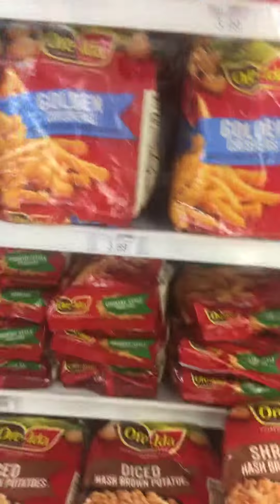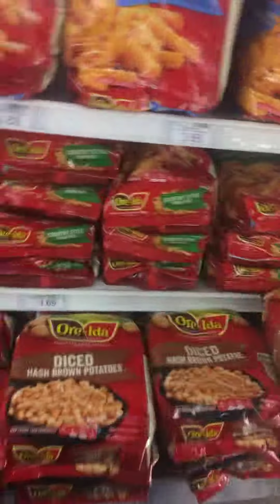Mighty Mac goes so heinens part 2